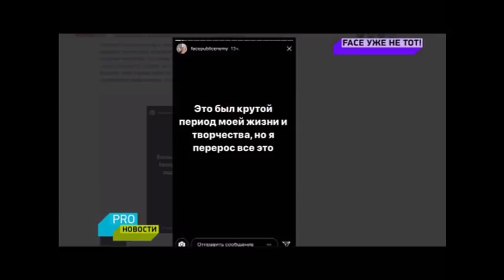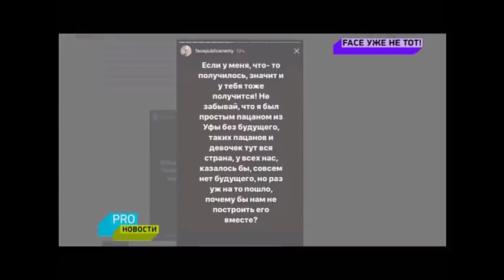FACE НА МУЗ-ТВ